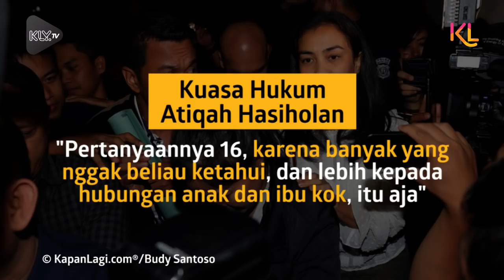Atiqah Hasiholan Ikut Diperiksa Atas Kasus Ratna Sarumpaet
KAPANLAGI.COM - KLovers,
Atiqah Hasiholan diperiksa pihak yang berwajib terkait kasus kebohongan yang dilakukan sang ibu, Ratna Sarumpaet. Apa saja pertanyaan yang diajukan kepada istri Rio Dewanto ini?